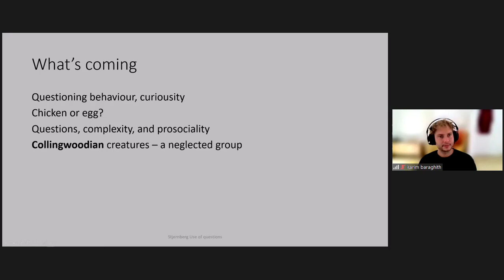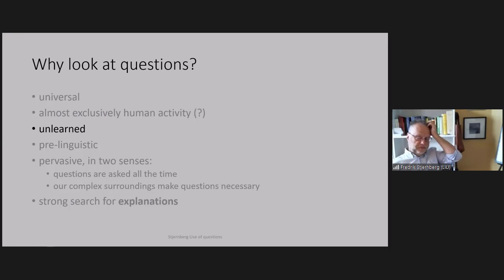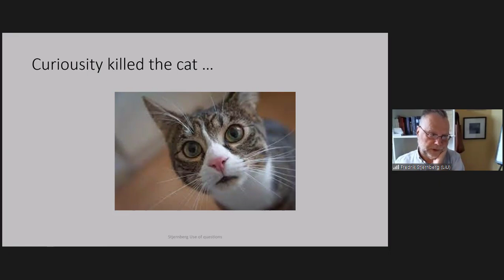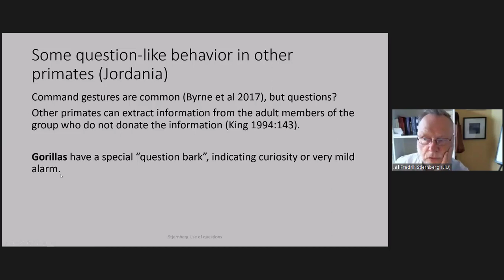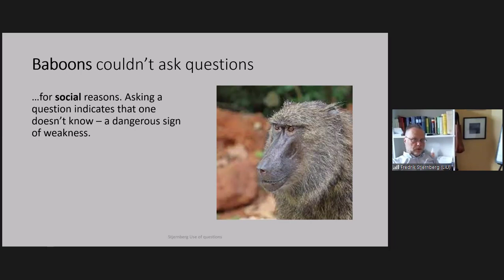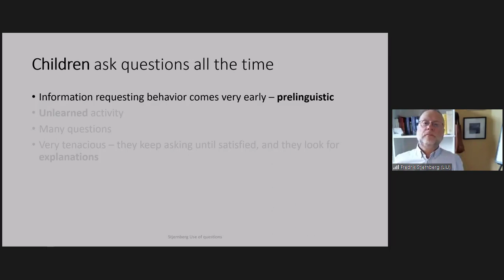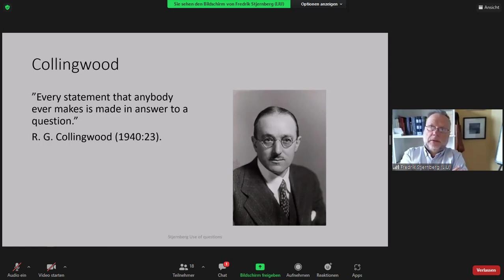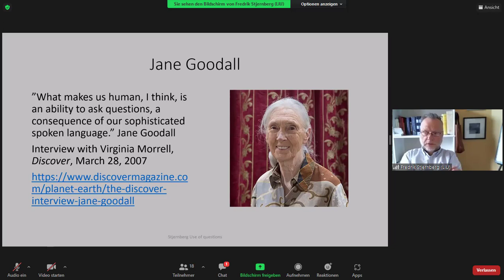Fredrik Stjernberg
Fredrik Stjernberg: The use of questions in the evolution of language